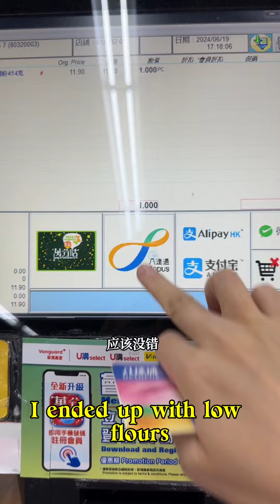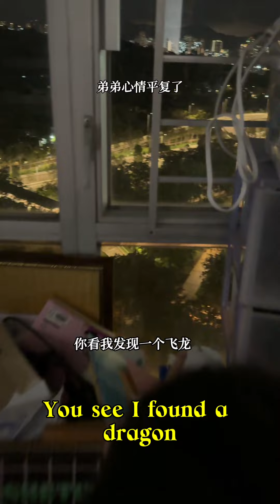Cooking pork in English😅